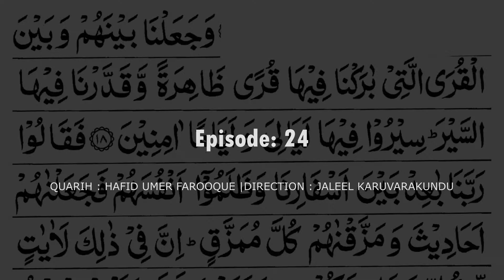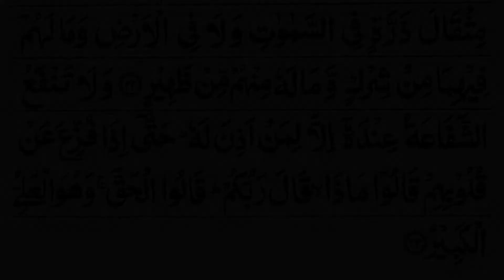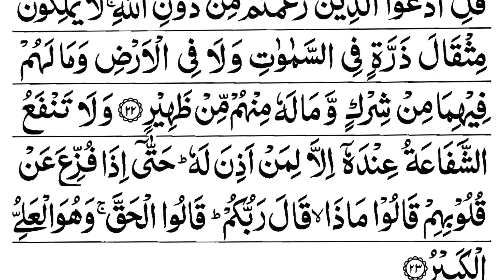BABU RAYYAN | SURA SABA'A Ayath 18-23 | EP 24 | HAFID UMER FAROOQUE | JALEEL KARUVARAKUNDU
amazing quiraath of sura saba'a